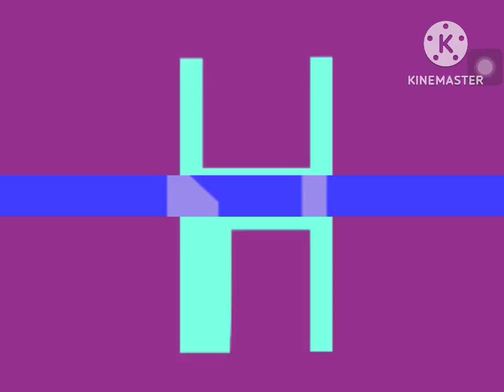Spanish Artistic Alphabet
Credits To @themakerkingofdylan408